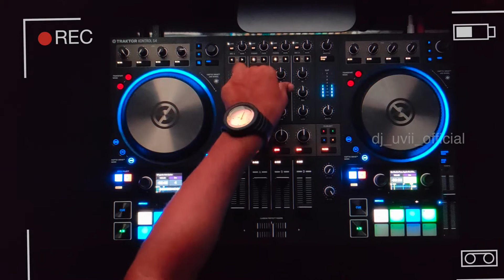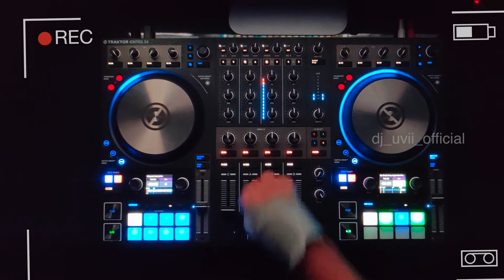English X Tamil | Live Mashup | djuvii